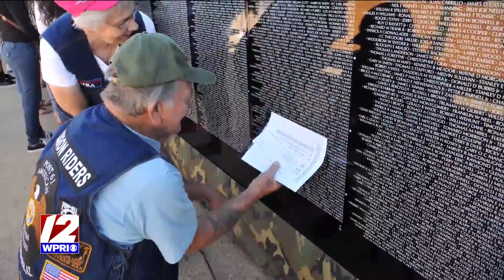The Rhode Home: Operation Stand Down